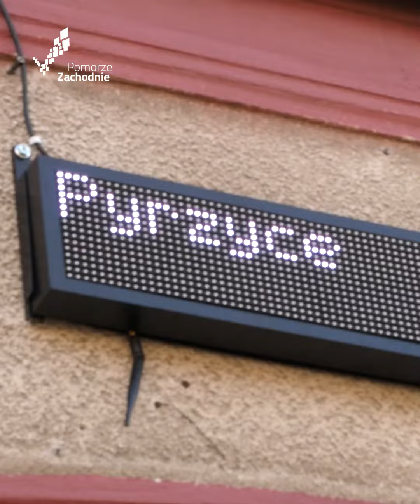Trwają przygotowania do budowy obwodnicy Pyrzyc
Trwają przygotowania do budowy obwodnicy Pyrzyc. Zachodniopomorski Zarząd Dróg Wojewódzkich ogłosił przetarg na prace projektowe. Jeśli uda się skompletować 82-milionowy budżet, wiosną 2024 r. ruszy budowa, a w październiku 2026 r. na nowej drodze powinny pojawić się pierwsze samochody.